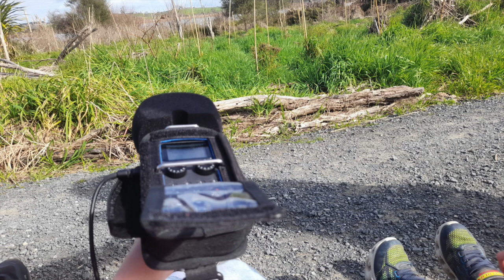Lake Ngaroto Cara & Owen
Recorded by Kent Macpherson.